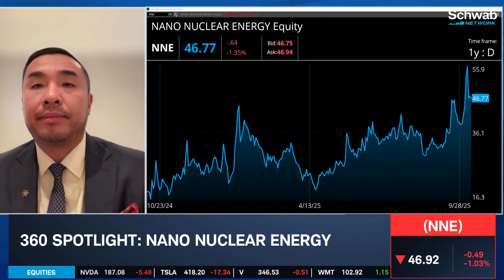Nano Nuclear Energy (NNE) President on Illinois Deal, Cutting D.C. Red Tape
When it comes to powering the A.I. trade, Nano Nuclear Energy (NNE) president and executive chairman Jay Yu sees his company being well-positioned. He talks about the recent deal Nano Nuclear made with the state of Illinois as just one instance of the company gaining traction in the nuclear energy space. Jay later turns to the national front, explaining how lawmakers on both sides of the aisle in D.C. remain open to the idea of nuclear as a renewable energy.